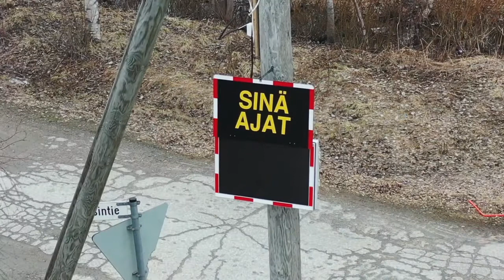On A Lazy Sunday Afternoon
In this video the family goes off on a challenge to see how fast they can ride their bikes, all a bit of fun.

This video was created, edited and published by William Wigley. All photographs, video footage and graphics belong to William Wigley.

We hope you enjoy this video, please leave and comments and suggestions.

See you next Friday for the next video. Interview videos start again on Friday 11th June 2021